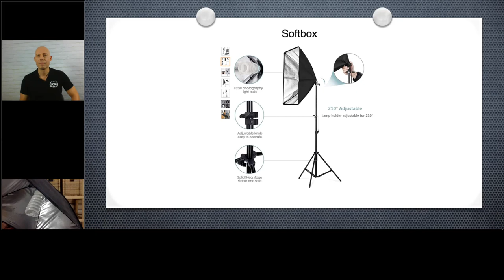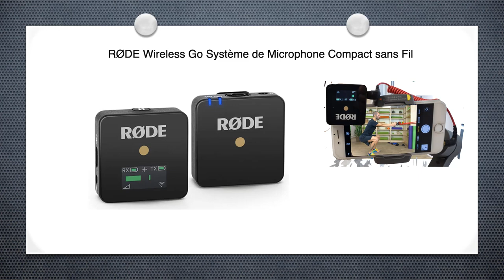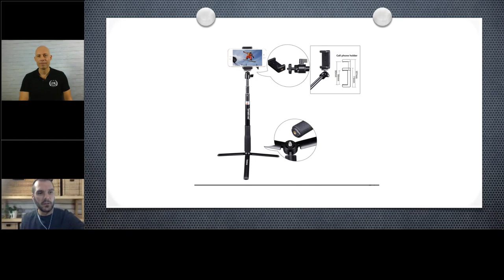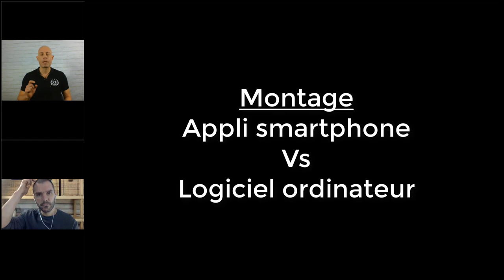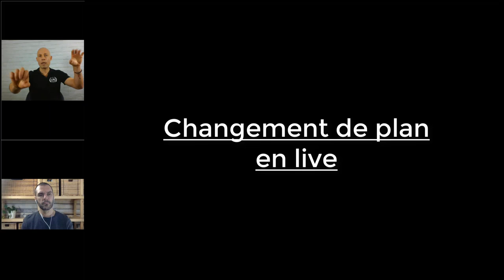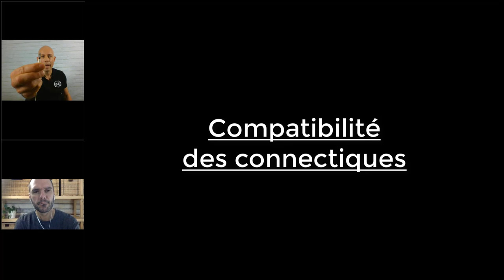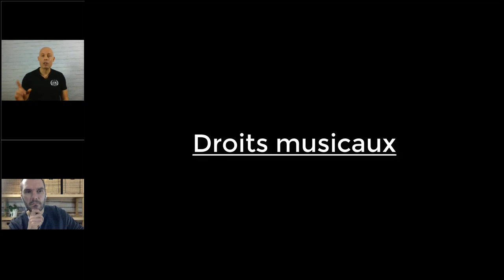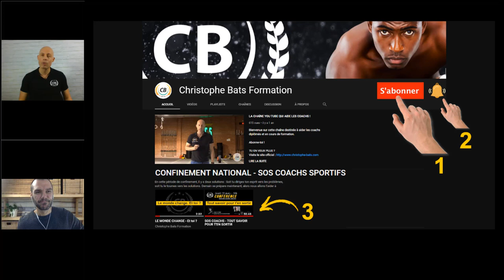SOS COACHS - COMMENT SE FILMER CHEZ SOI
La situation de confinement pourra être dramatique pour les coachs sportifs travailleurs indépendants si elle doit durer.
Nous en avons conscience et nous avons décidé de vous aider.

Durant le confinement, les cours et coaching en visio fleurissent à vue d'oeil, parfois de façon très artisanale.

Afin de donner des rendus de grande qualité, Fabien GEERAERST a décidé, au cours de ce 4ème rendez-vous, de vous aider en vous donnant les meilleures astuces pour vous filmer comme des pro' en direct ou en live.

Propriétaire d'un studio d'entrainement dans le nord de la France, il s'est spécialisé depuis 5 ans dans les vidéos en ligne.

Il possède actuellement deux chaines de diffusion de cours et de conseils à destination des particuliers qui le suivent depuis les 4 coins du pays.

Eclairage, son, matériel, réglages, montage, tout est passé au crible.

et regardez l'intégralité de sa vidéo de laquelle sont extraits les morceaux présentés durant le webinar.